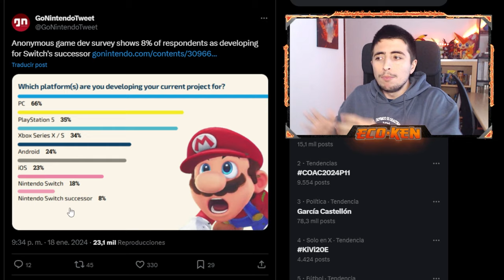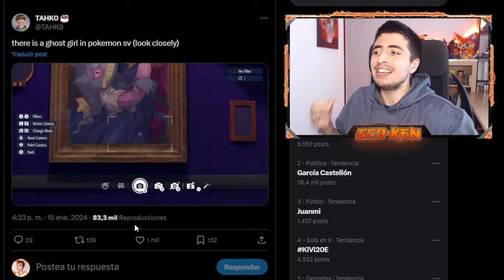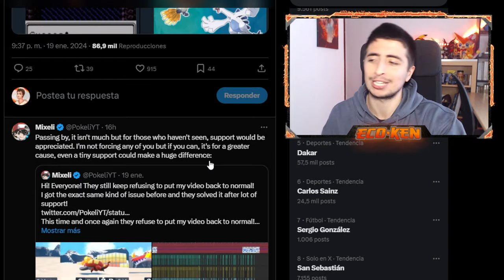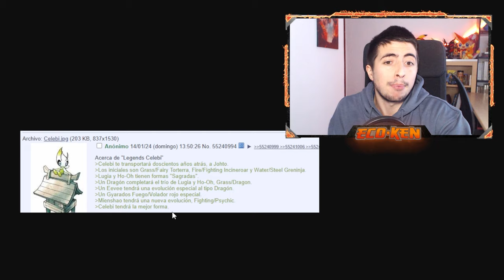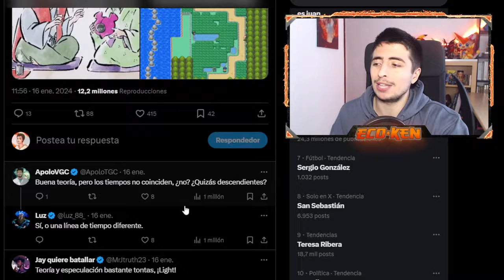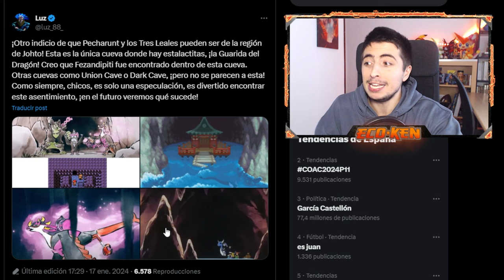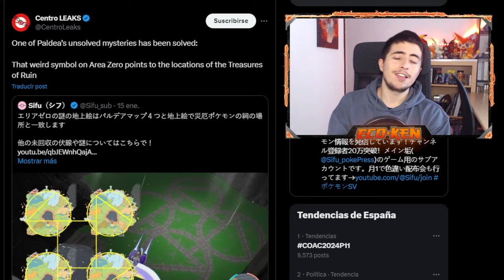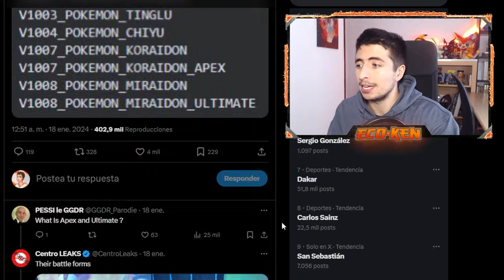¡¡EL NOMBRE PROHIBIDO de PECHARUNT!! 🍑 ¿SE CONFIRMA la SWITCH 2? || Noticias Pokémon